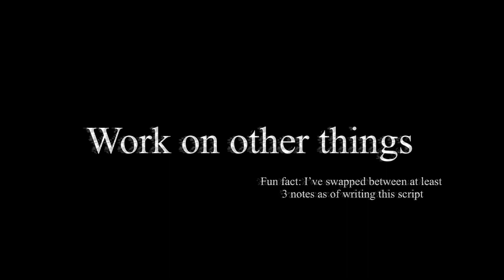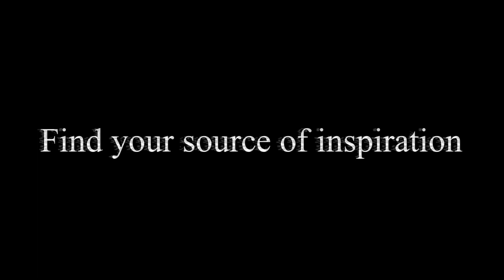Tips on regaining or maintaining motivation! - Spirabee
This video is all about motivation and ways to regain or maintain it when working! I hope that this video helps at least someone with their projects whether it be homework or art.

00:00 Intro
00:52 Work on other things
01:22 Take a break
01:51 Find your source of inspiration
02:15 Music
02:40 One step at a time
03:15 Collaborate
03:51 Conclusion